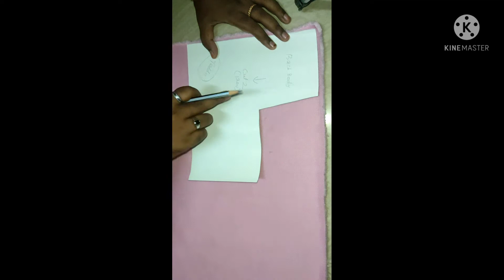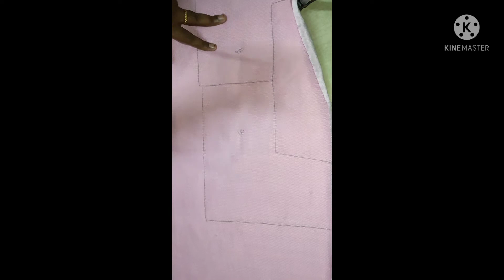How to fur teddy bear doll make.